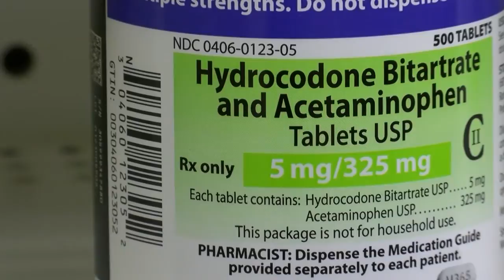State-wide prescription drug monitoring back in the Missouri Senate